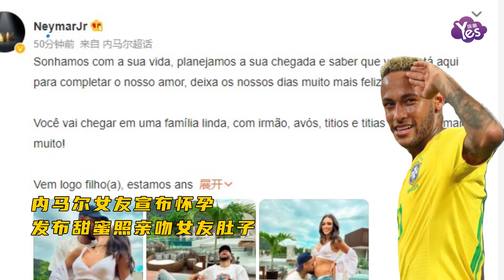內馬爾女友宣佈懷孕 發佈甜蜜照親吻女友肚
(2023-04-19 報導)